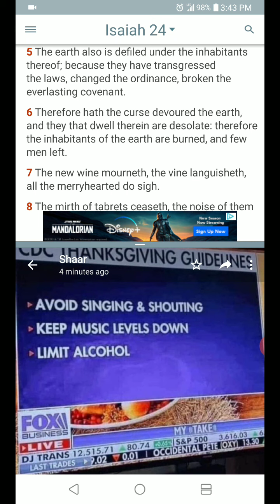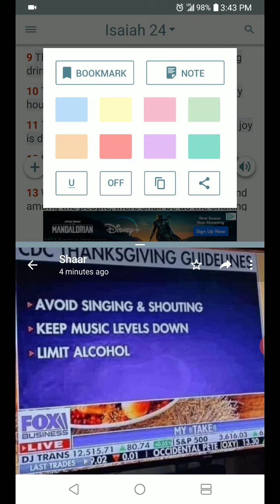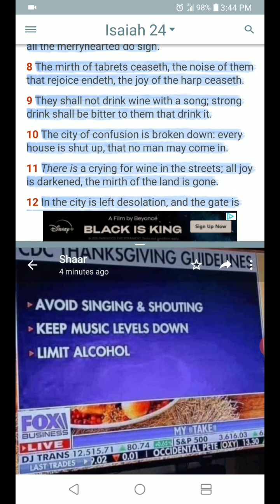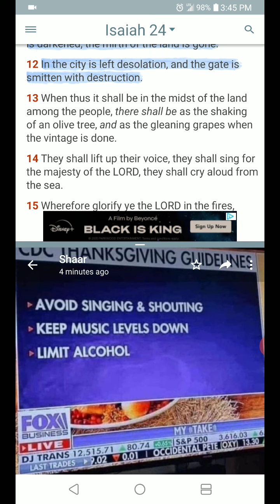Impromptu-#251 [Judgment will increase on u niggas #4]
Avoid singing and shouting,  keep that monkey music down and limit ur alcohol etc!!